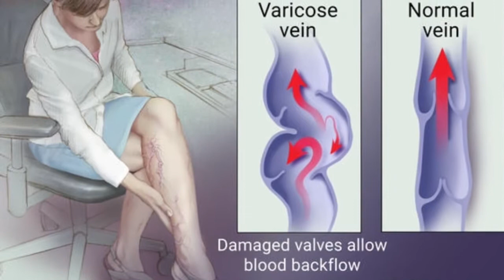Sabías Que El Agua salina Te Quita Las Varices??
Está buenísimo espero que le
Guste este Video.